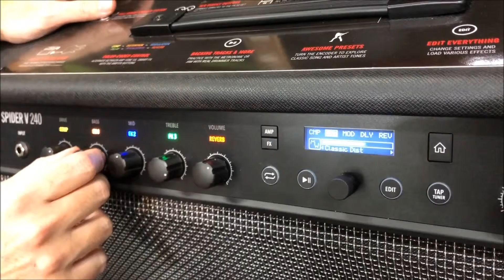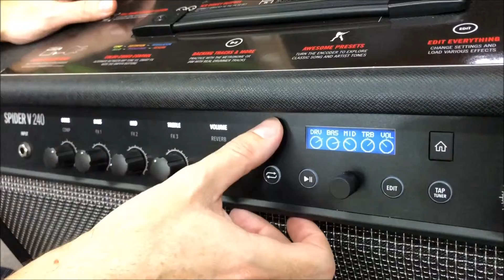Demo: Line 6 Spider V 240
Sean and Matt are back, having a play on the Line 6 Spider V 240.